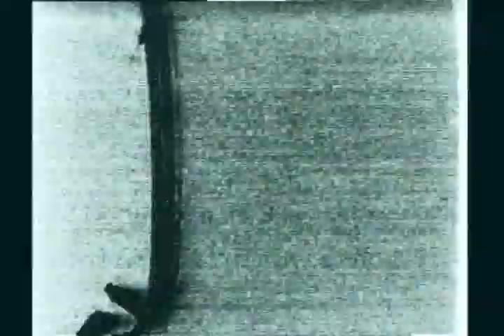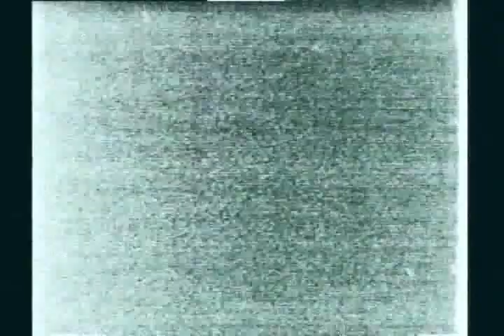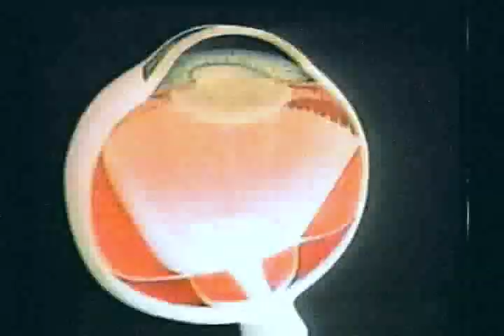MODERN HOWL - Bagi (2012, Video by Paul Von Aphid)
Official Video 2012, from debut album "Wirehead"

Video by Paul Von Aphid